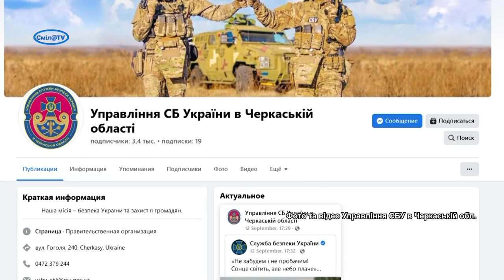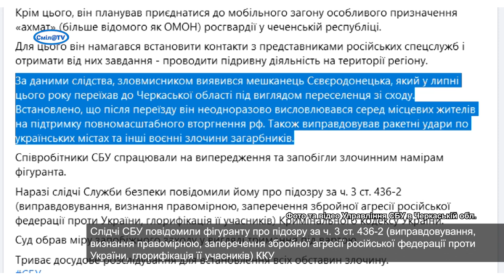Викрила прихильника рф, який планував приєднатися до бойового підрозділу «кадировців»